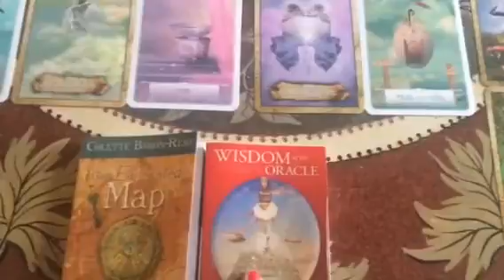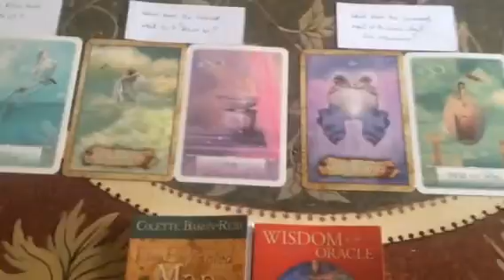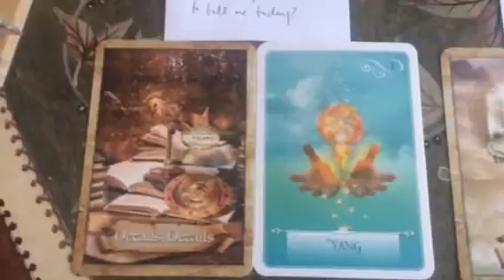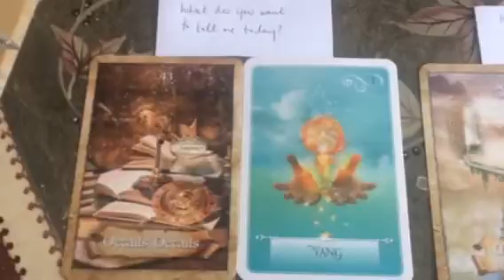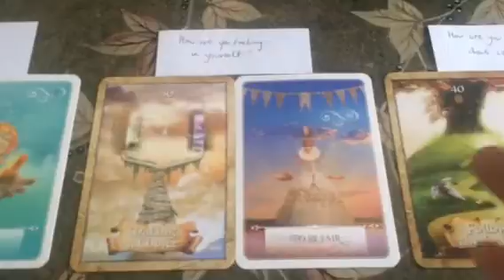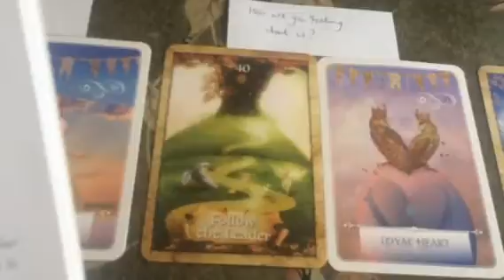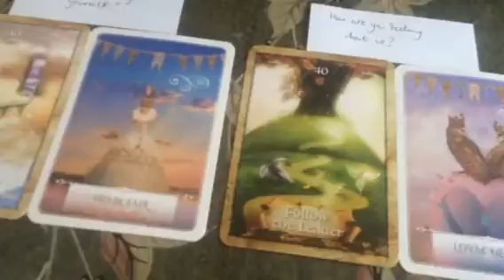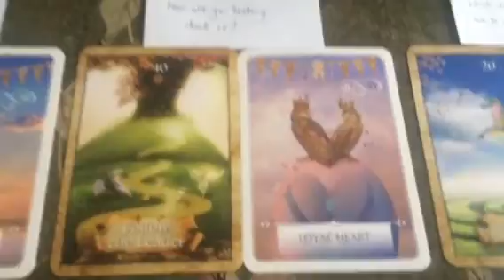Twin Flames🔥🔥New Moon in Libra Whatsssup conversation? 🔥🔥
Divine Love Letter Book on Amazon
Paperback & eBook